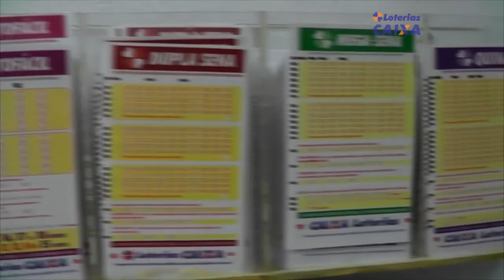POLÍCIA CIVIL INVESTIGA ASSALTO A EMPRESÁRIO EM TAPES